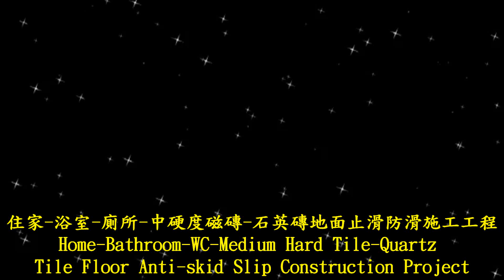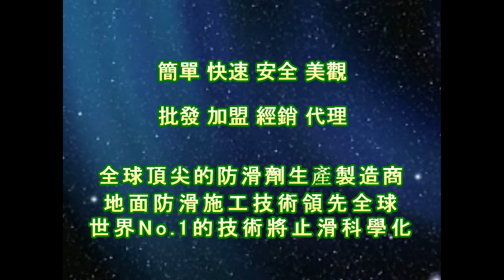P.A.S.T 1387 Home Bathroom WC Medium Hard Tile Quartz Tile Floor Anti skid Slip Construction Project